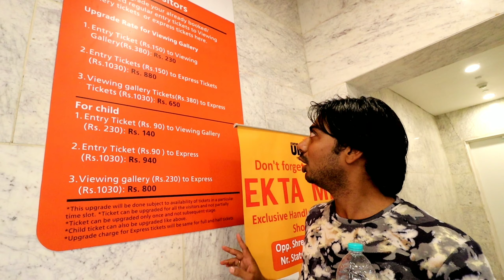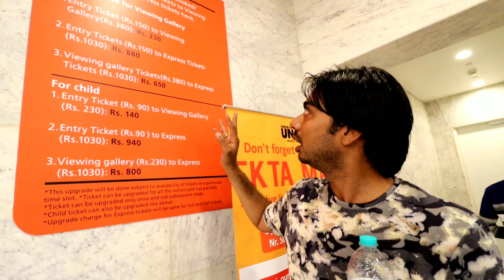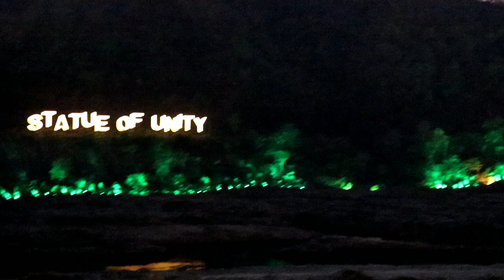Statue of unity ||Statue of unity Complete Tour || worlds tallest statue || India || Neekharas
The statue of unity is a statue of Indian statesman and independence activist Sardar Vallabhbhai Patel, who was the first deputy prime minister and home minister of Independent India. The world's tallest statue  ie statue of unity is located in the state of Gujarat, India. It is worlds tallest statue with a height of 182 metres.Statue of unity is located at Narmada valley, kevadiya colony, narmada district, gujarat, India. It was designed by Indian sculptor Ram V sugar and was inaugurated by Indian Prime Minister Narendra Modi on 31st Oct, 2018,143rd birth anniversary of patel.
In this video we described the complete detail of statue of unity, the inside view of statue of unity, ticket charges and other related activities.

My vlogging Gear :
Mic for DSLR
Bluetooth Mic
Tripod for Mobile
Waterproof cover for Mobile
64 GB memory card
128 GB memory card